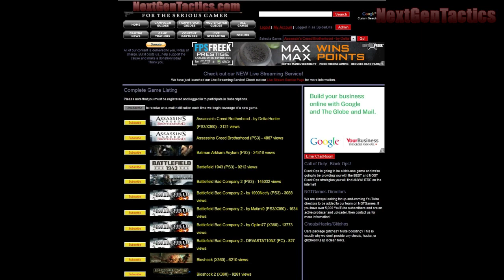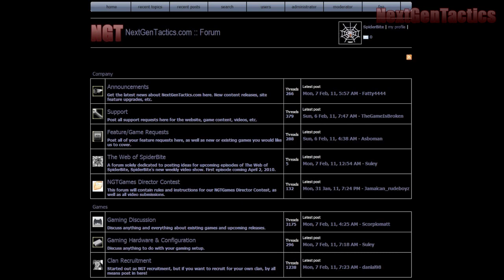The Story Behind Nazi Zombies Version 2 Part 2 by RADAUSTIN27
this is it! This is just a theory! Nothing is set in stone nor do i think it is set in stone! This is open for debate and i want to hear what you think!